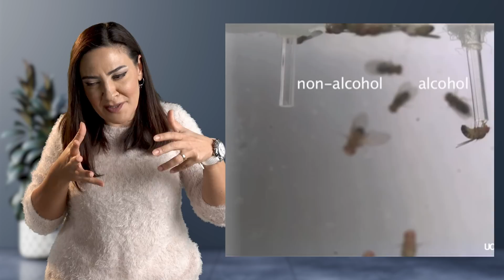AŞKIN BİLİMİ - AŞK NEDEN BİZE BUNLARI YAPAR? - Aşk Biter mi? - Aşkın Süresi - Bana Neler Oluyor?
Aşık olduğumda beynimde ve zihnimde ne oluyor? Acaba aşk sadece insanlarda mı var?  Diğer canlılarda da aşık oluyorlar mı? Aşkın bir süresi var mı? Sonsuza kadar aşk mümkün mü?
Bu soruların cevabını bu videoda bilimsel araştırmalar eşliğinde arayacağız .

KAYNAKLAR:
• Shohat-Ophir, G., Kaun, KR, Azanchi, R., Mohammed, H., & Heberlein, U. (2012). Cinsel yoksunluk, Drosophila'da etanol alımını artırır. Bilim, 335(6074), 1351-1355.

► Ben Kimim?
Lisans eğitimimi Ankara Üniversitesi DTCF “Psikoloji” bölümünde, yüksek lisans eğitimimi Marmara Üniversitesi “İnsan Kaynakları Yönetimi” bölümünde aldım. İstanbul üniversitesi pedagojik formasyon programını yüksek onur derecesi ile tamamladım. Alanımla ilgili çok sayıda eğitim ve seminer çalışmalarına katıldım. Kurucusu olduğum Kriter Kurumsal Eğitim firması ile 2010 yılından bu yana kurumlara kişisel gelişim eğitimleri vermekteyim.